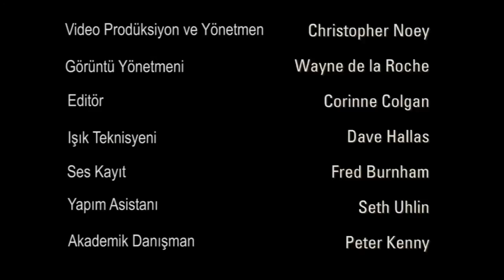Zanaatkâr Allan Breed, Fiyonk ve Yıldırım İşaretleri Kazıyor (Metropolitan Sanat Müzesi)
Craftsman Allan Breed Turns and Carves a Duncan Phyfe Bedpost